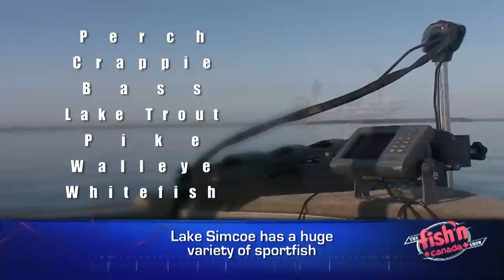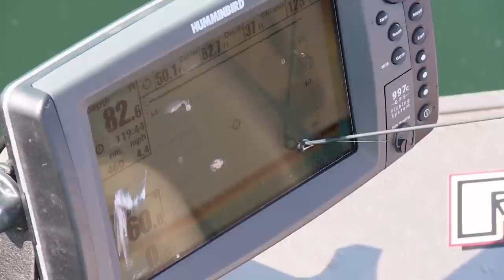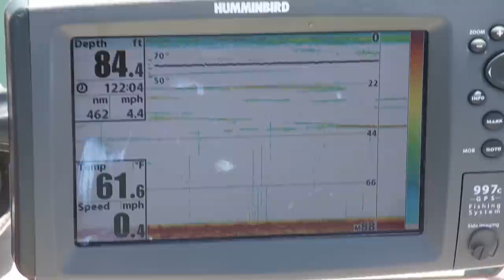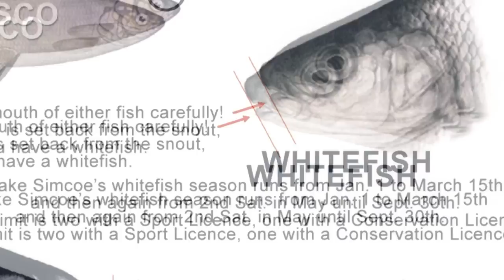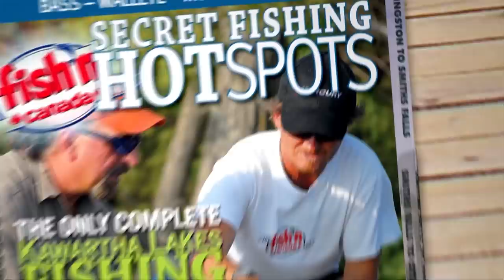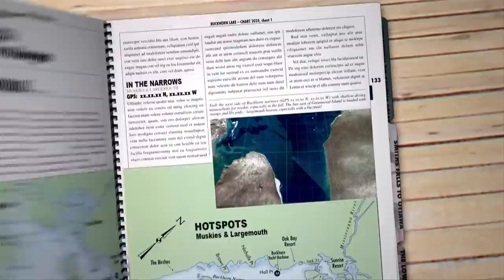Vertical Jigging for Huge Whitefish | Fish'n Canada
Pete Bowman and Mike Miller hit one of the best Whitefish waters in the world and deep jig spoons and Shoal Diggers for these denizens of the deep.